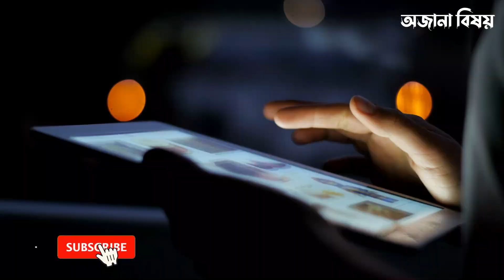২০২২ সালে পৃথিবীর সবচেয়ে ভয়ানক ১০ টি ব্রিজ | যেখানে ভুল করলে মুত্যু অবধারিত ! Most Dangerous Bridge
২০২২ সালে পৃথিবীর সবচেয়ে ভয়ানক ১০ টি ব্রিজ | যেখানে ভুল করলে মুত্যু অবধারিত ! Most Dangerous Bridge
There are some bridges in the history of the world that are heart-pounding. Some super power countries of the world are making these bridges through their impossible architecture. So see how terrible the bridges are in this video.